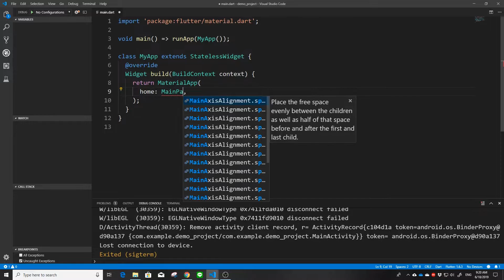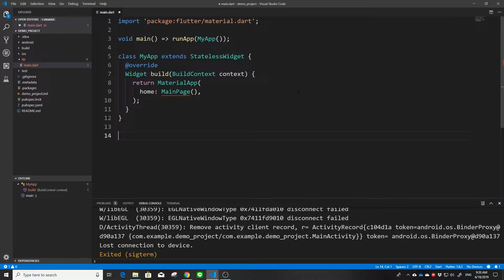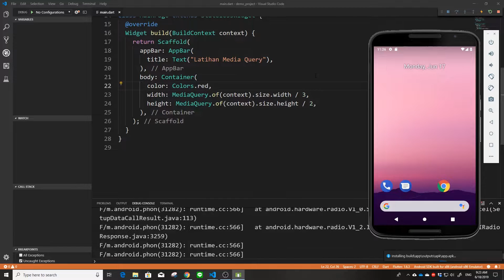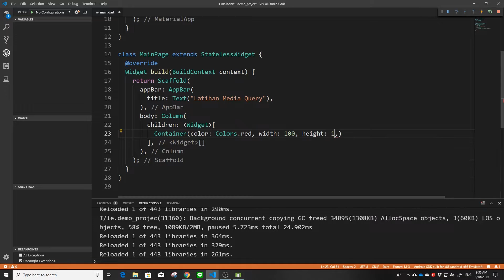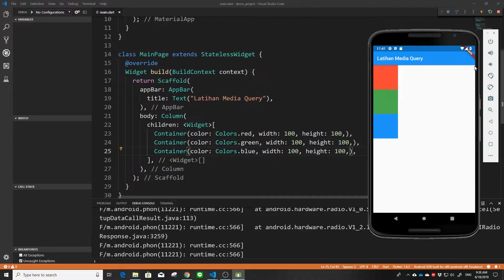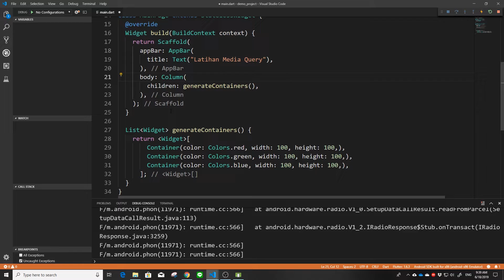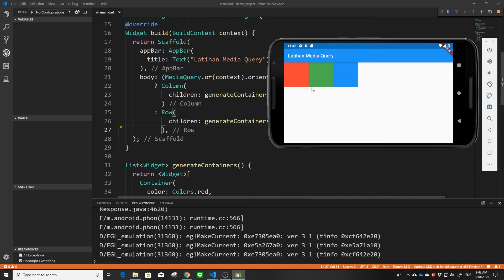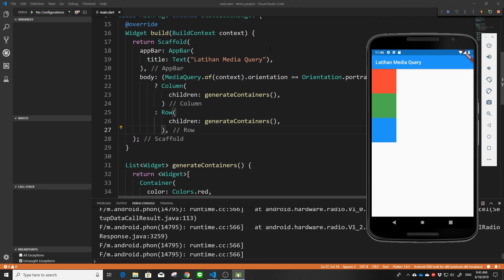[ENG SUB] FLUTTER 21. MediaQuery (Responsive App)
Seperti yang kita ketahui, banyak sekali ukuran device Android yang beredar. Ketika kita membuat layout aplikasi kita, kadang kita perlu mengetahui ukuran layar dari device yang digunakan oleh user kita. Kadang kita juga perlu tahu orientasi device yang sedang digunakan agar kita dapat menyusun widget kita dengan baik dan dapat kompatibel dengan berbagai jenis layar (responsive app). Di sinilah salah satu kegunaan dari MediaQuery. Semoga video tutorial ini dapat membantu kalian untuk membuat layout aplikasi kalian dengan lebih baik lagi.

👨‍💻 KOMUNITAS FLUTTER INDONESIA BY ERICO DARMAWAN 👩‍💻